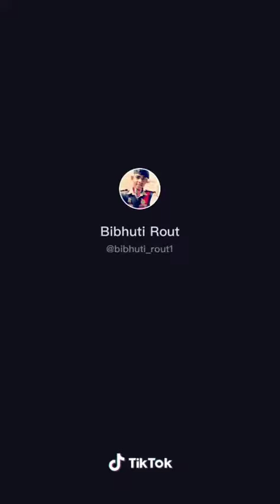Indian military academy passout अपने जीवन को तेज़ धार जब ही दे सकते है जब हम उसके बारे में सोचेंगे👍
आपसे जीवन भी इतना ही सवाल करता है जितना आपके विचााभिव्यक्ति का प्रयोग होता है।❤️